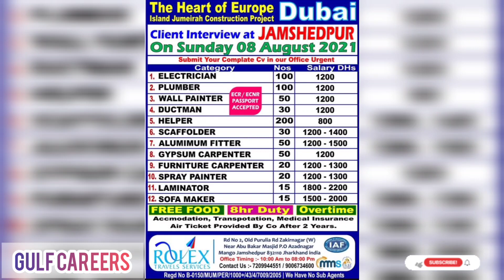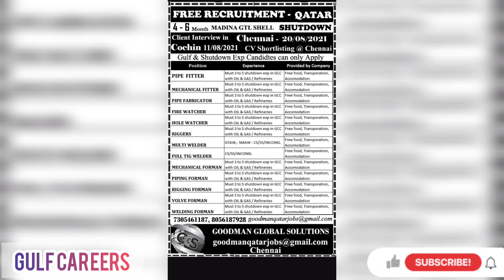26/07/2021 Gulf Careers Job News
Readers are requested to verify and make appropriate enquiries to satisfy themselves about the veracity of an advertisement before responding to any published adver- tisements in this newspaper.NEWS AND NRI CONNECT,its publisher and owner Publications do NOT vouch for the authenticity of any advertisement or advertiser or ior anv of the advertiser S products and/or services.In no event can the owner,publisher,printer,editor,direc- tor,employes of this newspaper/company be holder

                             Gulf Careers